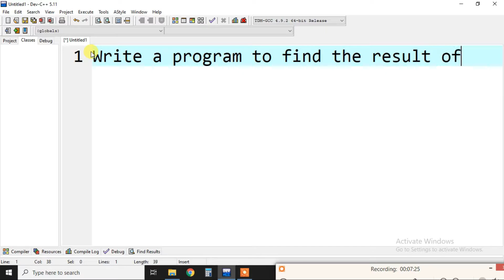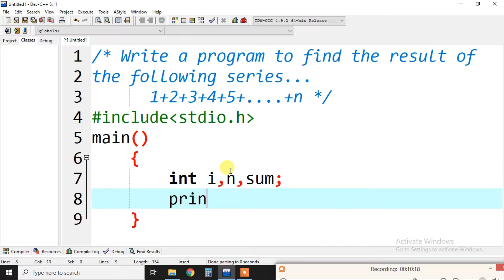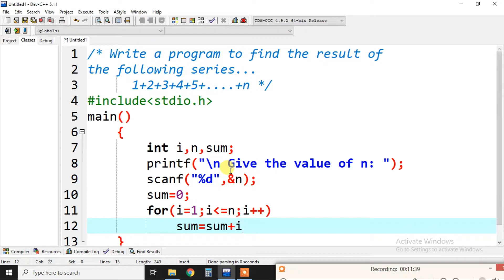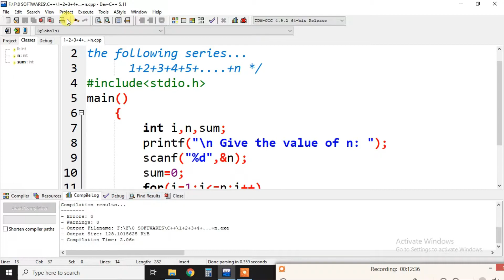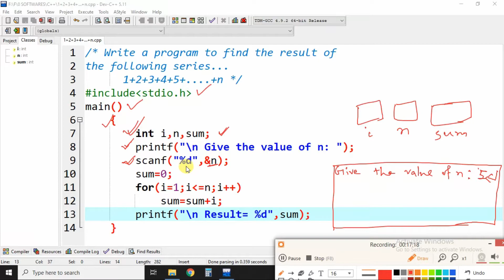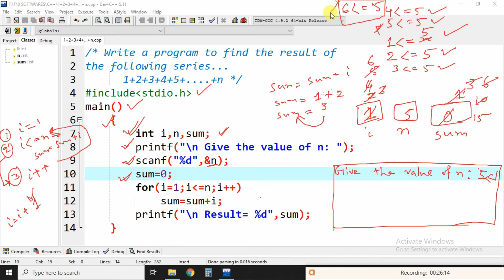#4 Program to find sum of series 1+2+3...+n | C PROGRAMMING FOR BEGINNERS TO ADVANCE COMPLETE COURSE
sum of series in c,
sum of series program in c,
sum of series in arithmetic progression
sum of series 1+2+3+4+. +n,
Program to find sum of series 1+2+3...+n,
for loop in c programming,
for loop in c,
for loop in c programming in hindi,
for loop in java programming,
for loop in java,
for loop in java programming in hindi,